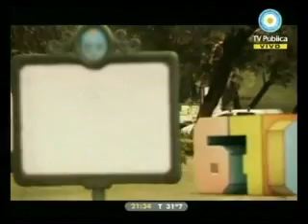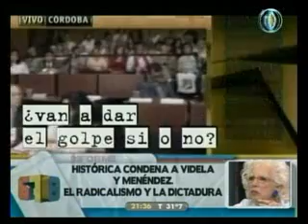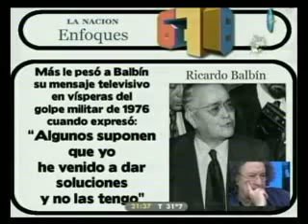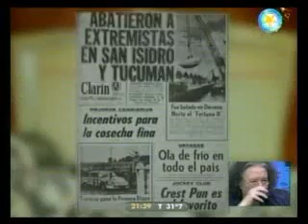2 - 678 22/12/10 Condena a Genocidas: El radicalismo y la dictadura Parte 1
SEGUNDO INFORME, INVITADOS JOSE PABLO FEINMANN, SUSANA RINALDI Y LUIS ZIEMBROWSKI